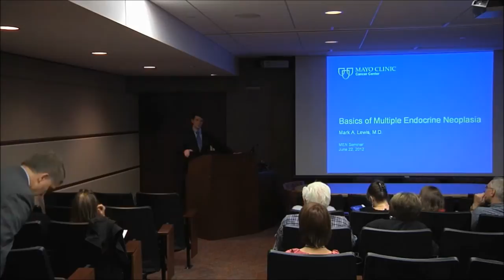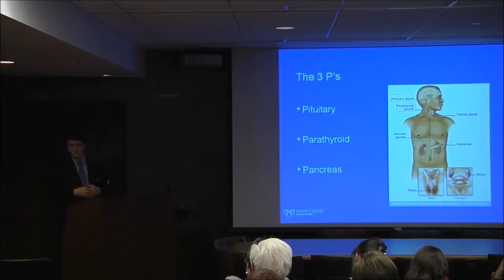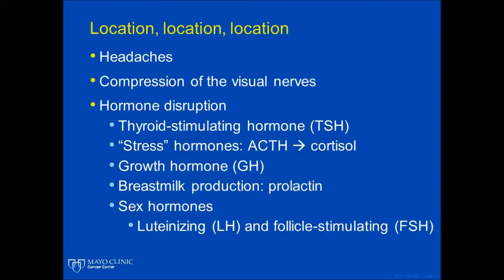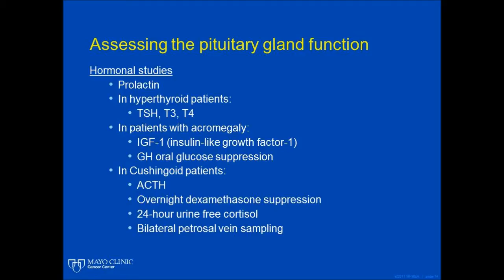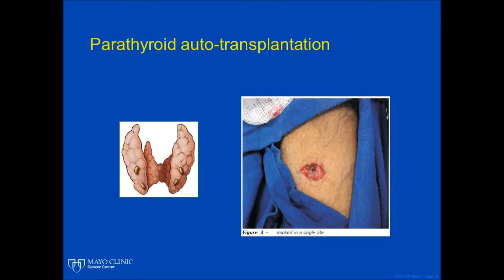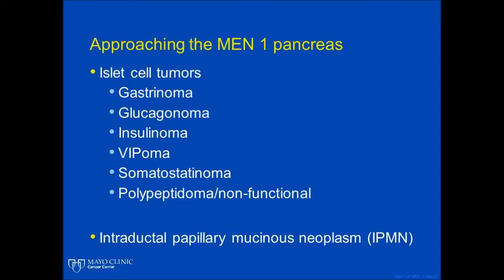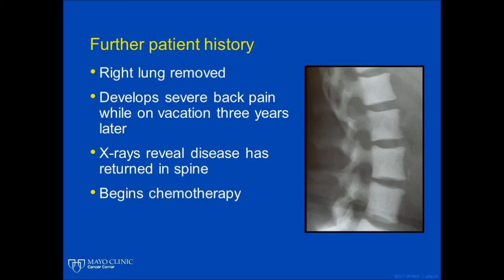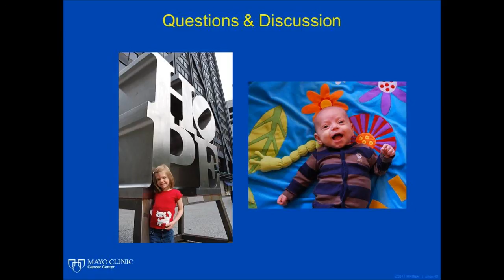Basics of Multiple Endocrine Neoplasia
The following is a presentation by Dr. Mark Lewis, a Mayo Clinic fellow at the time, on the topic of Multiple endocrine neoplasia or M-E-N.